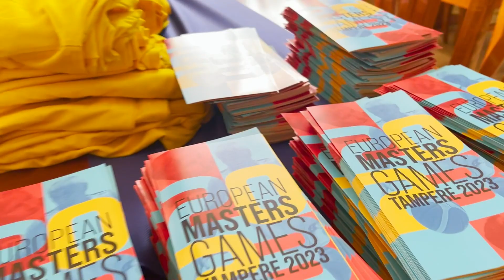Summer meeting with EMG2023 sports clubs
We met with our organizing clubs in Tampere. We broke the ice by painting the sports pictures for the upcoming event!

Meet up our fantastic EMG2023 crew!

Fun fact: This particular lake is one of the competition venues!